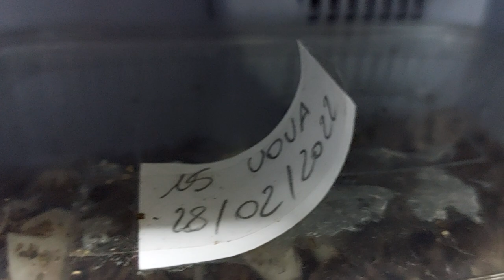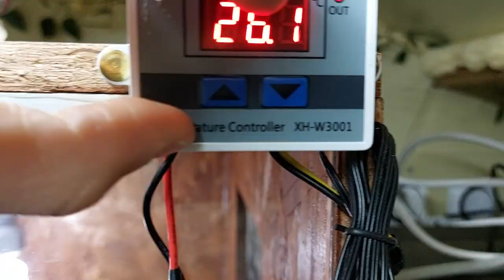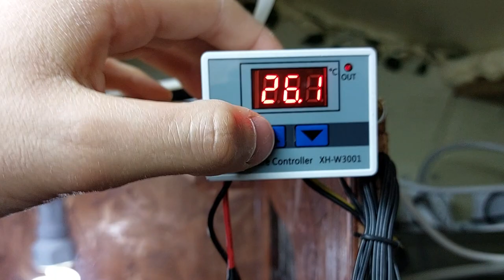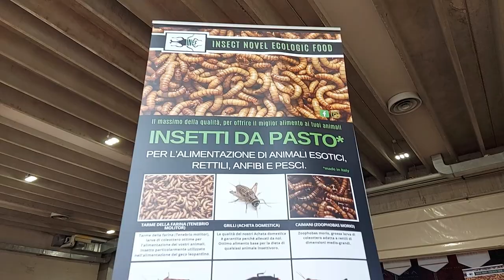LA SCHIUSA DELLE UOVA E I BABY!! (Pogona vitticeps) - ep. 4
SOCIAL
La nostra WISHLIST di amazon dalla quale potrete inviarci degli accessori per rettili direttamente a casa nostra!!!